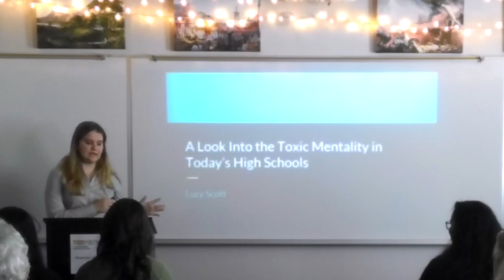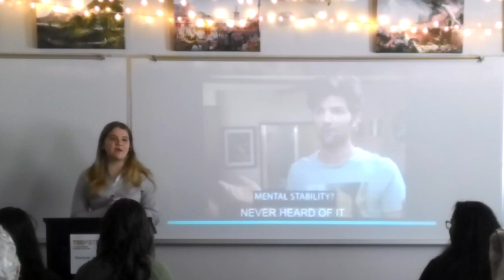Anxiety and Procrastination: A dangerous mix in a High-Stress Situation | Lucy Scott | TEDxBTNSchool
Lucy Scott is a sophomore at BASIS Tucson North. Her talk is about the toxic mentality surrounding high school grades and her personal experience with it. A sophomore who despite living in Tucson for 10+ years uses ?y?all? way too frequently. She enjoys spending time with her dogs and drinking Dutch Bros. Her talk today is about the toxic mentality surrounding high school grades and her personal experience with it. This talk was given at a TEDx event using the TED conference format but independently organized by a local community.